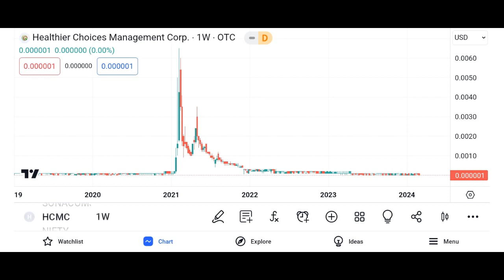HCMC Stock Healthier Choices Management stock HCMCSTOCK PREDICTIONS! HCMCSTOCK Analysis HCMC